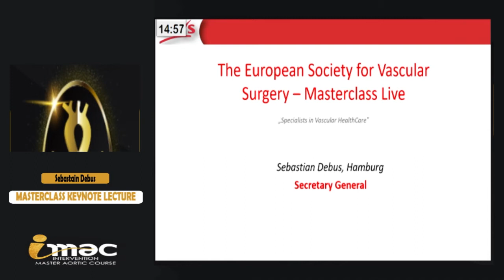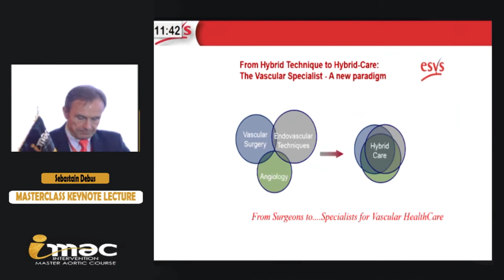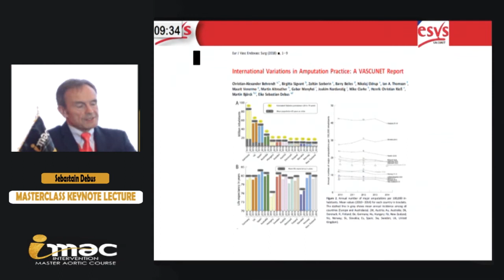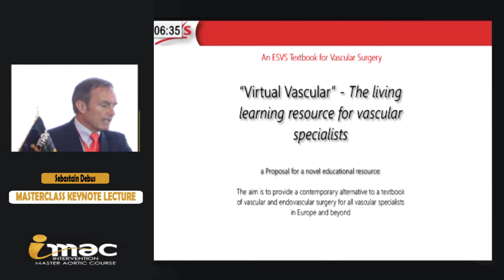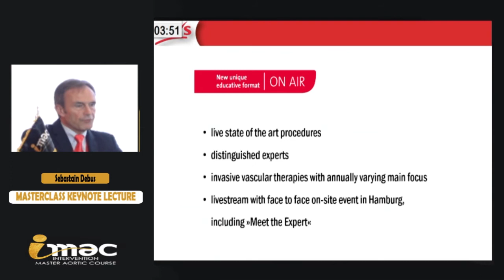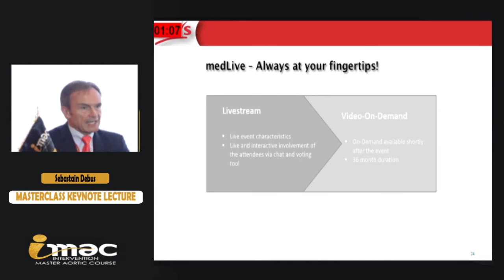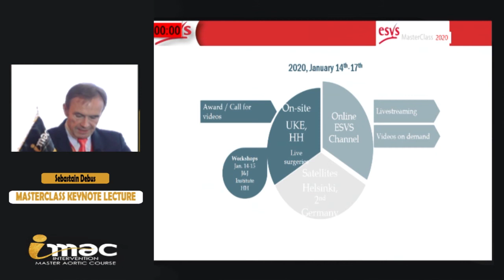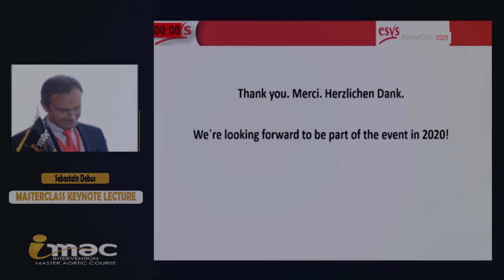IMAC 2019 - Day 3 - Session 6 - Prof. Sebastian Debus